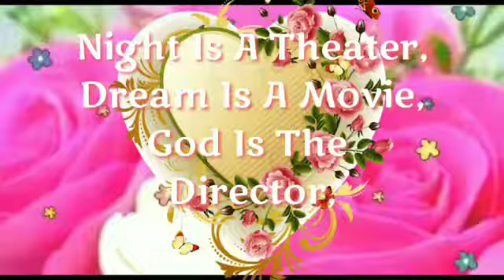Good night status(3)